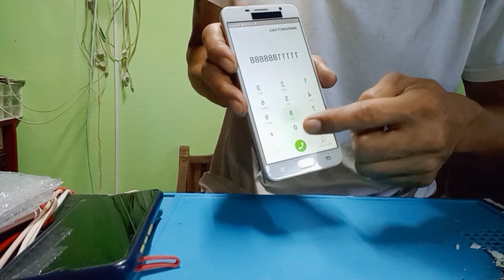Samsung J7 pro nabasag Ang LCD.change New LCD.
kapag ganito Ang inyong j7pro.ganito lang Ang inyong gagawin.panuorin para matuto g gumawa at magpalit Ng LCD.